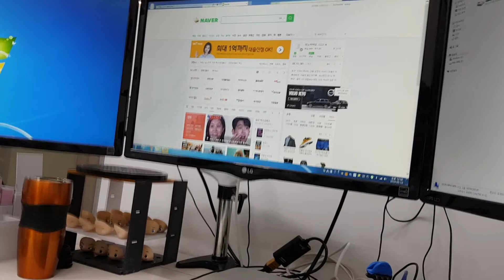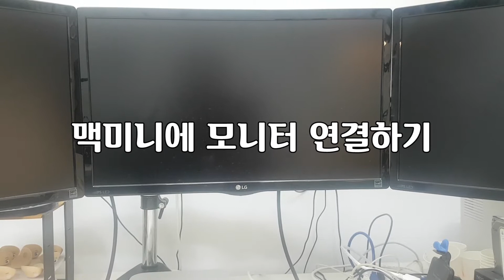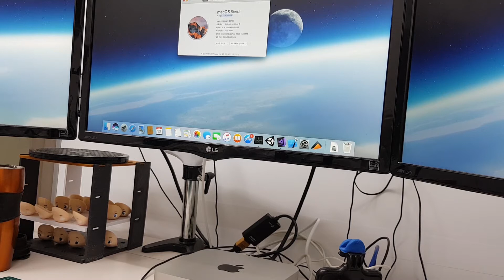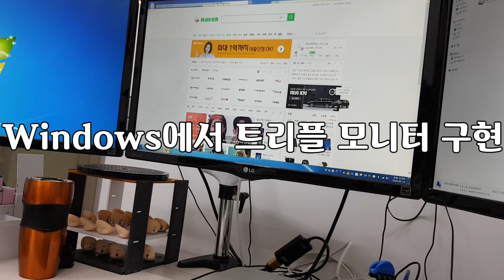구형 맥미니로 트리플모니터 사용하기 (NEXT-JUA350 외장그래픽카드 소개)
이번영상은 맥미니로 트리플 모니터를 사용할 수 있도록 세팅하는

영상입니다.

최근 출시된 맥미니는 썬더볼트슬롯이 2개라서 손쉽게

듀얼모니터나 트리플 모니터를 사용하실 수 있지만

구형 맥미니에서는 썬더볼트 슬롯이 하나밖에 없기때문에

트리플모니터를 연결해서 사용하기에 쉽지않았는데요.

이번 영상에서 구형 맥미니로도 트리플 모니터를 구성해서

사용할 수 있는 방법을 보여드릴께요.

이 방법은 맥미니 뿐만 아니라 USB슬롯이 있는 모든 애플 컴퓨터나

PC에서도 응용하실 수 있어요.

대다수의 분들은 트리플 모니터가 필요없으시겠지만

저처럼 1인개발자 이시거나 그래픽디자이너 분들이 계시다면

꼭 트리플 모니터를 한번 시도해보세요. 차원이 다른 업무 능률을

경험하시게 될거예요.

아무쪼록 오늘도 기쁨 넘치는 하루 되세요 ^^